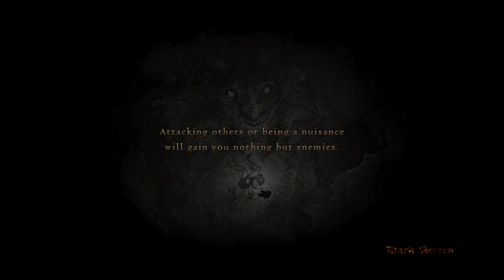DRAGON'S DOGMA: DARK ARISEN | A inocência de Fournival e O Griffin Timido - Gameplay PT-BR #16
Bem vindo a o meu Gameplay de DRAGON'S DOGMA: DARK ARISEN

Situado em um enorme mundo aberto, Dragon’s Dogma: Dark Arisen apresenta uma experiência de combate de ação gratificante. Os jogadores embarcam em uma aventura épica em um mundo rico e vivo com três companheiros de IA, conhecidos como Pawns. Esses parceiros lutam de forma independente, demonstrando destreza e habilidade que desenvolveram com base nas características aprendidas com cada jogador. Os usuários de PC podem compartilhar esses peões online e colher recompensas em tesouros, dicas e sugestões de estratégia para derrotar os terríveis inimigos. Os peões também podem ser emprestados quando habilidades específicas são necessárias para completar várias missões desafiadoras.